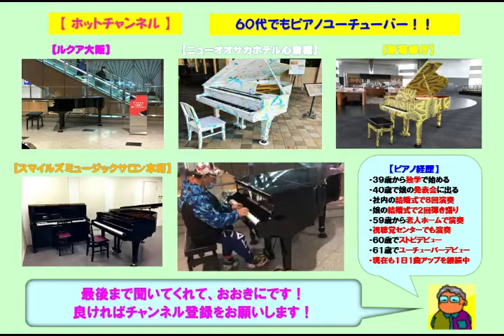【ＢＭＩ馬車道】リチャードクレイダーマン・夢の中のウェディング（2021 11 13）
☆関東遠征に行って２回目のＢＭＩ馬車道のストピでリチャードクレイダーマンの「夢の中のウェディング」をアレンジのショートバージョンで弾いてみた。みなとみらい線の馬車道駅の地下通路にピアノが設置されており音色も音の響きも良かった。

３９歳からピアノを独学で始め、今までに社員の結婚式で８回ピアノ演奏を行い、娘の結婚式で２回のピアノ弾き語りを行いました。